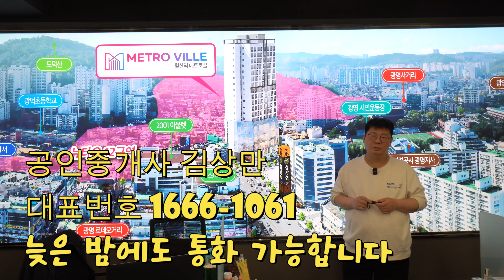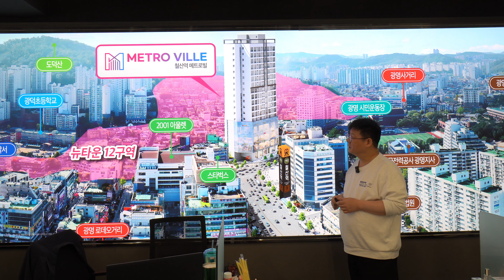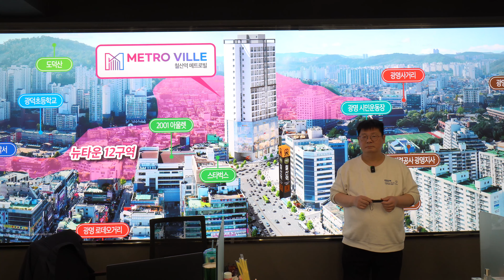철산역 메트로빌 오피스텔분양 철산역 도보로 2분거리 초역세권 중도금 무이자 1억대 분양가 1666-1061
광명시 지하철 7호선 철산역에서
도보로 2분거리에 위치한 초역세권오피스텔
철산역메트로빌오피스텔이 분양합니다.
지하3층  / 지상17층 규모의 오피스텔이며
원룸,투룸으로 설계됩니다.
오피스텔 총122실 공급합니다.
주차는 139대 가능합니다.
중도금 무이자로 진행하며
3년전 분양가로 가격을 책정했습니다.
입주시기는 2024년12월 예정입니다.

분양문의는
친절한 공인중개사 김상만에게로.
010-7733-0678  / 늦은 밤에도 통화 가능!